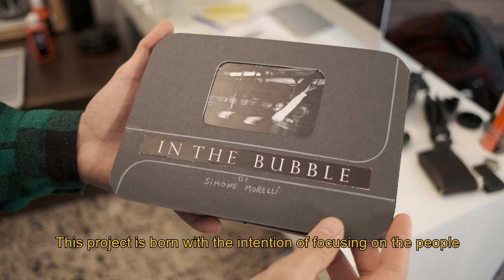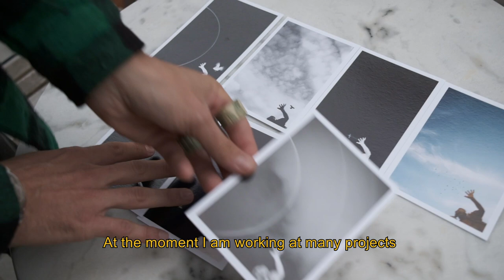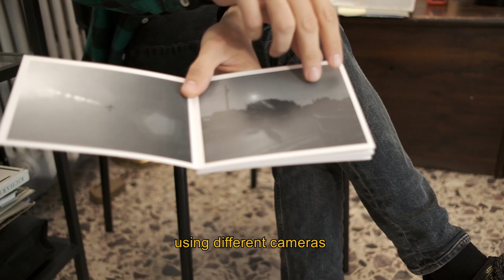Simone Morelli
Rome based photographer Simone Morelli talks about his project "In the bubble" and how he started doing street photography.